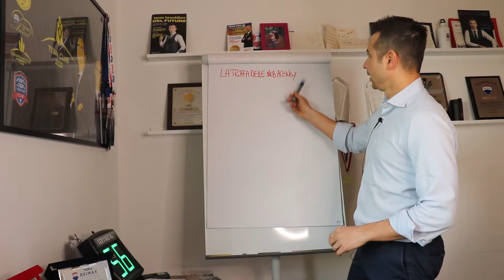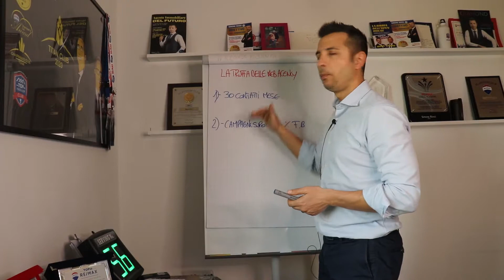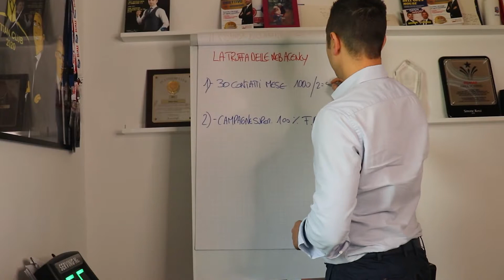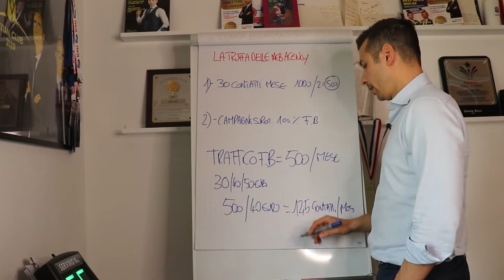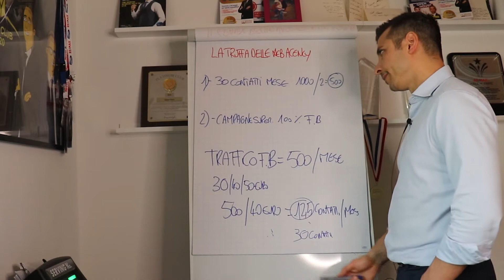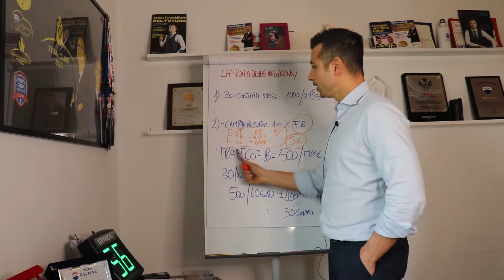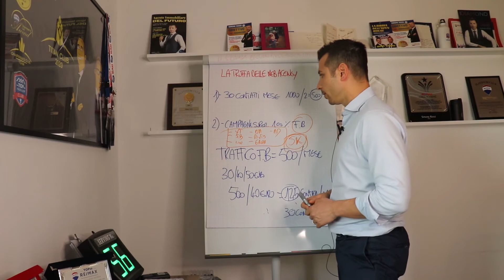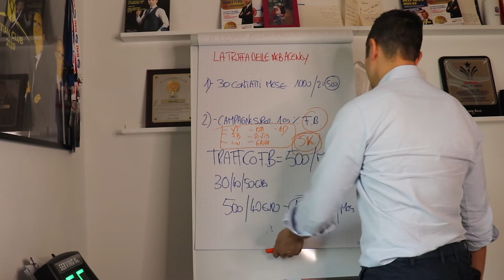SVELATA LA TRUFFA DELLE WEB AGENCY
Scopri il piano per Non rimanere fuori dai giochi

Se vuoi informazioni per iniziare o conoscere il percorso perfetto per te, chiama l’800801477.

Per un agente immobiliare che vuole diventare un top producer, sfruttare il marketing immobiliare è un dovere, perché senza marketing non puoi fare i numeri a cui aspiri. Ecco quindi che bisogna rivolgersi a delle web agency per aiutarci nel posizionamento e nelle varie attività, come web marketing immobiliare, video marketing immobiliare e marketing offline. Ma dove trovare dei professionisti capaci e fidati? Ecco quindi SVELATA LA TRUFFA DELLE WEB AGENCY